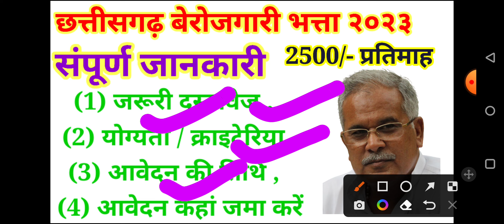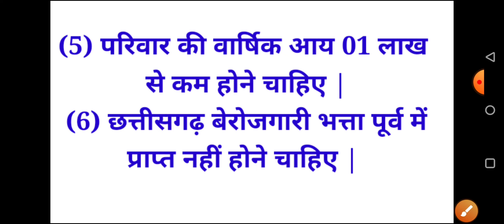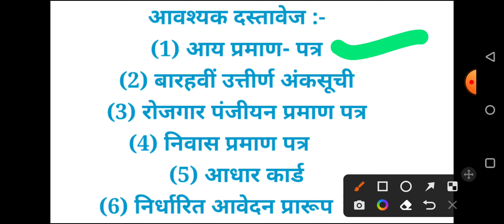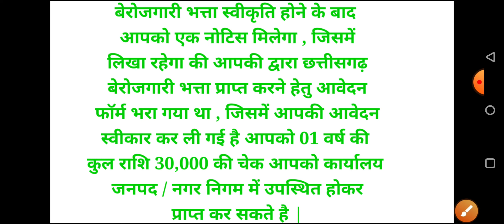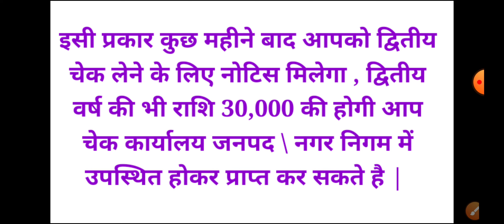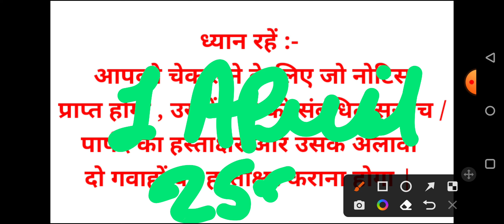छत्तीसगढ़ बेरोजगारी भत्ता योजना 2023 संपूर्ण जानकारी || chhattisgarh Berojgari Bhatta Scheme 2023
छत्तीसगढ़ में SC अनुसूचित जाति ने कहा 16% आरक्षण OBC की मांग 42% आरक्षण निरस्त होगा 76% आरक्षण

iss video mein maine bataya hai cg govt job vacancy 2023 ke baare mein

(15) adeo vacancy 2023
(16) cg jobs
(17) cg police bharti 2023
(18) cg recruitment 2023
(19) cg si cut off 2023
(20) cg tet 2023 notification
(21) chhattisgarh upcoming vacancy 2023
(22) cg chatrawas adhikshak vacancy 2023
(23) chatrawas adhikshak bharti 2023
(24) vacancy 2023 cg
(25) cg govt job
(26) cg job news
(27) cg shikshak bharti latest news
(28) caf bharti 2023
(29) adeo
(30) cg adeo vacancy 2023
(31) adeo cg vyapam
(32) adeo vacancy 2023
(33) cg adeo
(34) cg shikshak bharti latest 2022 latest news
(39) cg hostel warden vacancy 2023
(40) hostel warden vacancy 2023 chhattisgarh
(41) cg me aane wali vacancy 2023
(42) cg police bharti
(43) cg job vacancy 2023
(44) cg job alert
(45) chhattisgarh police bharti 2023
(46) cg forest guard new update
(47) cg vyapam 2023
(48) cg berojgari bhatta 2023
(49) berojgari bhatta ka online form kaise bhare
(50) cg berojgari bhatta ka online form kaise bhare